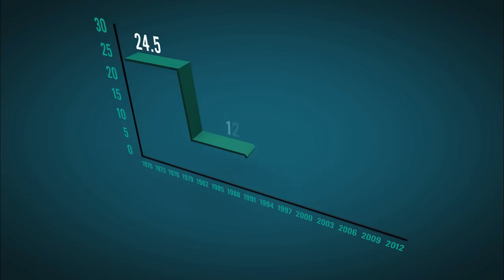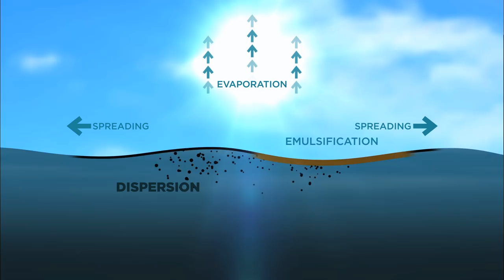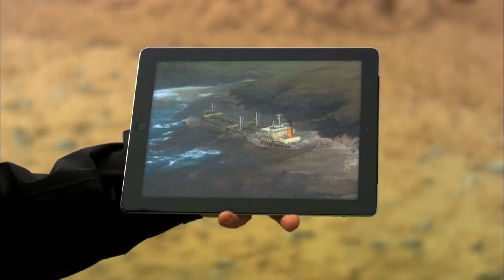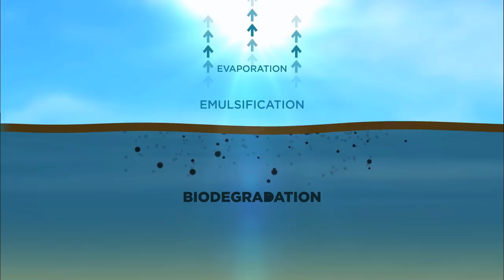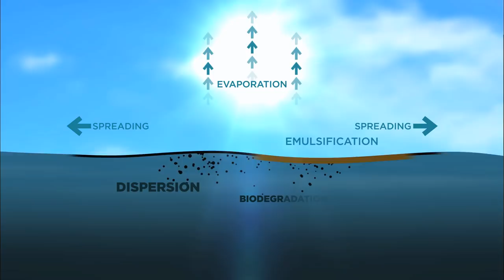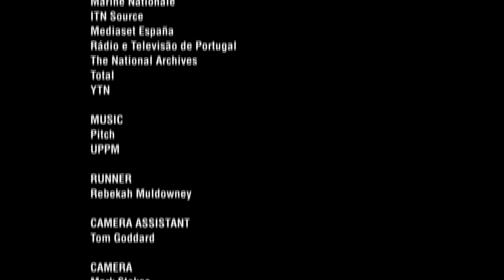Introduction to oil spills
In this film, we'll be looking at some of the first things to consider when planning a response; in particular, how different oils behave in the marine environment, using past case studies as key examples.